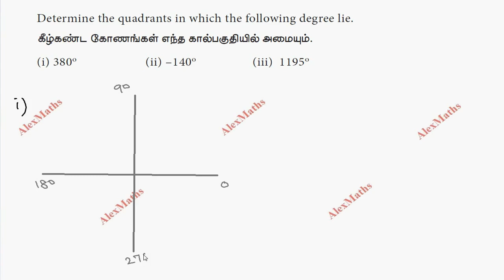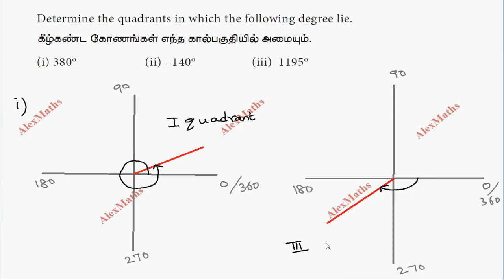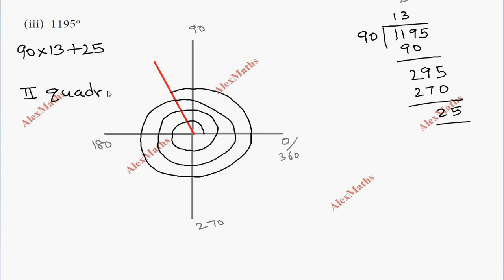TN 11th Business Maths Exercise 4.1 Q.No.3 Chapter 4 Trigonometry AlexMaths TamilNadu Syllabus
11th  Business Maths  Exercise 4.1 Q.No.3 Chapter 4  Trigonometry AlexMaths TamilNadu Syllabus